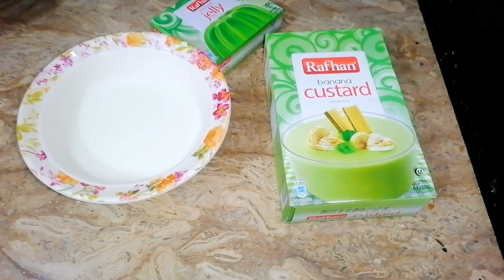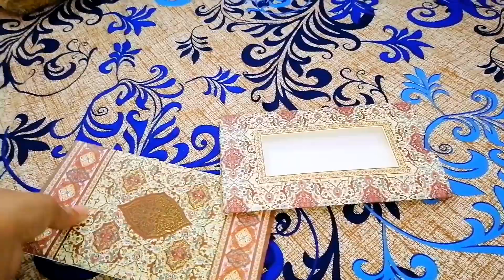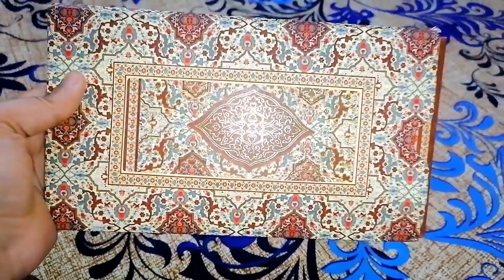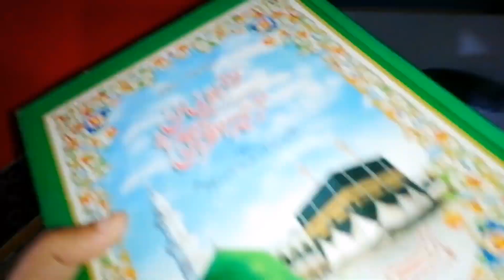Shadi ka card aa agya-Popho ne kis khushi me laddu bhejy-sister ki pasand ki iftari banai❤️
Vlogging can be a very rewarding and creative hobby or profession. As a vlogger, you have the opportunity to share your experiences, ideas and perspectives with a wide audience.

To be a successful vlogger, it's very important to stay consistent, create high quality content and engage with your audience.

Vlogging is my passion and hobby. I love to make vlogs related to my daily routine and much more.